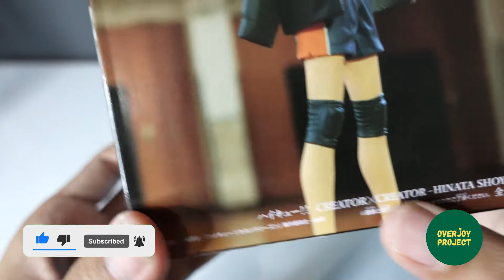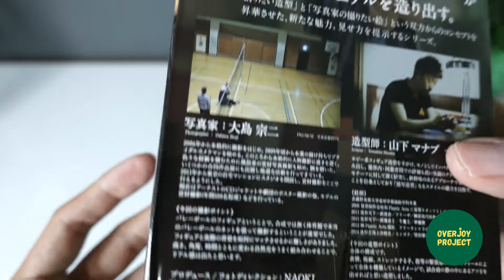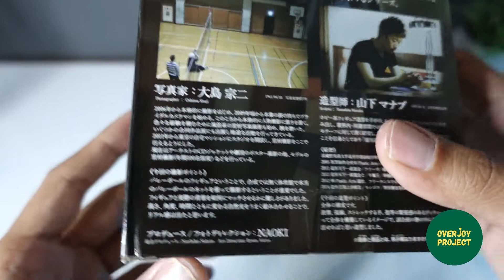Hinata Shoyo dari Haikyuu ini Udah Jadi Barang Langka | Creator X Creator | Unboxing & Review Mainan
Di video kali ini, Overjoy Project nge-unboxing dan nge-review figure Hinata Shoyo dari anime/manga Haikyu!! edisi Banpresto Creator X Creator. Dari sekian figure Hinata Shoyo yang available di pasaran, kenapa figure ini yang diambil? Simak penjelasannya di video ya. Simak sampai habis!